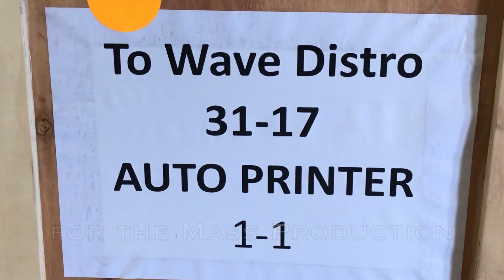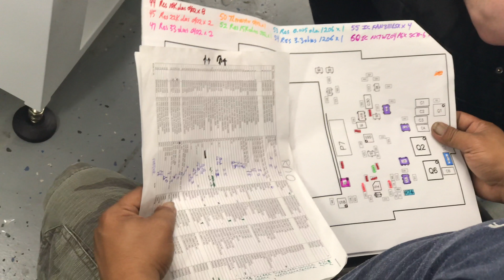NEODEN USA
This video is about Neoden installation